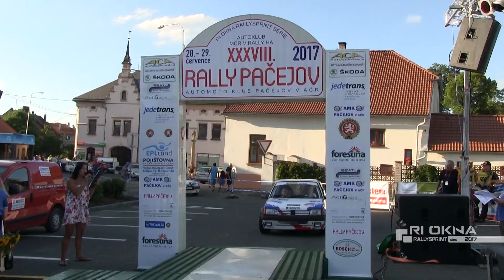Rally Pačejov 2017 | 115 | Vratislav Hýbner - Nikola Hýbnerová